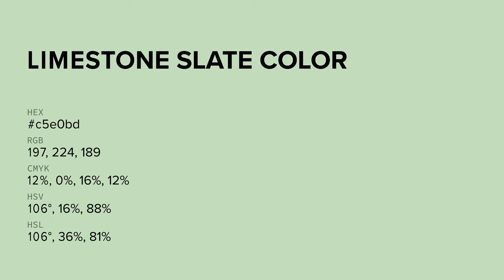Limestone Slate color c5e0bd hex color - Green color - Warm color c5e0bd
What color is Limestone Slate ? c5e0bd hex color - Green color - Warm color c5e0bd

Hex c5e0bd Color Code is also known as Limestone Slate color.

Hex c5e0bd Color code in RGB color code model is created after adding 77.25% red color, 87.84% green color and 74.12% blue color.
Hex c5e0bd Color code in CMYK color (process color) code model is generated after subtraction of 12% cyan, 0% magenta, 15% yellow and 12% black.